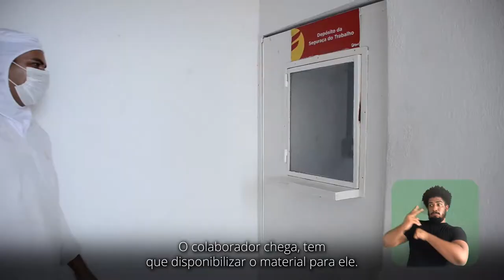IFPE | Drops IFPE - Wanessa Cavalcanti (11)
Você sabia que hoje, 23 de setembro, é comemorado o Dia Nacional dos/as Profissionais de Nível Técnico? O IFPE é responsável pela formação desses profissionais nos seus 16 campi e na Educação a Distância (EaD).

Confira o Drops especial que fizemos com Wanessa Cavalcanti, estudante egressa da primeira turma do curso técnico em Segurança do Trabalho do IFPE-Abreu e Lima.

🎬FICHA TÉCNICA

Imagens
Glauber Belarmino
Raphael Sagatio

Produção
Fellipe Fernandes
Rafaela Vasconcellos

Direção
Rafaela Vasconcellos

Edição
Glauber Belarmino

Dêvysson Santos